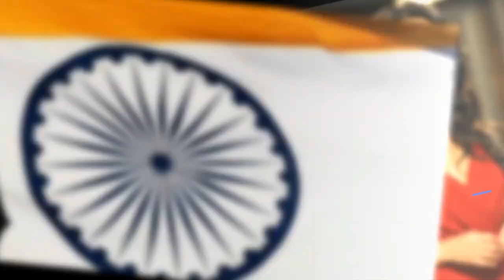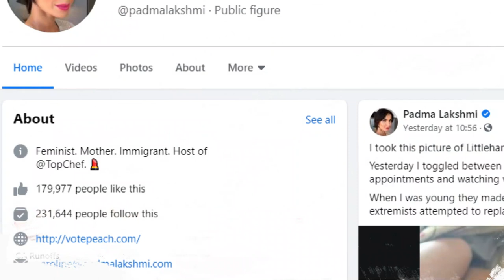Padma Lakshmi Lifestyle 2021, House, Car, House, Car, Net Worth, Family, Income & Biography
Padma Parvati Lakshmi Vaidynathan, known professionally as Padma Lakshmi, is an American author, activist, model, and television host. Her Hulu show Taste the Nation with Padma Lakshmi premiered on June 19, 2020. Wikipedia

Born: September 1, 1970 (age 50 years), Chennai, India

Spouse: Salman Rushdie (m. 2004–2007)

Partner: Theodore J. Forstmann (2009–2011)

Children: Krishna Thea Lakshmi-Dell

Movies: Boom, Glitter, Sharpe's Challenge, The Mistress of Spices, Pirates: Blood Brothers, Top Chef,